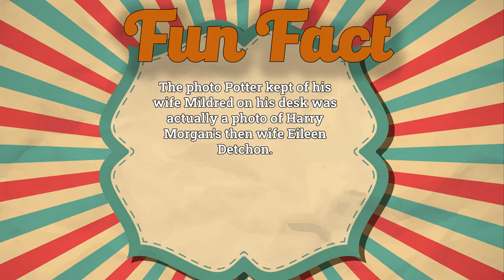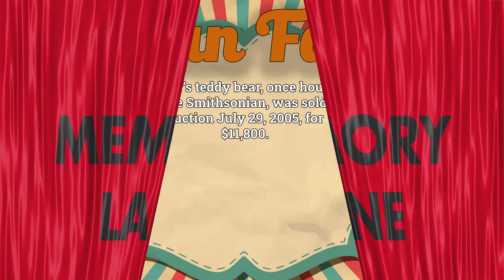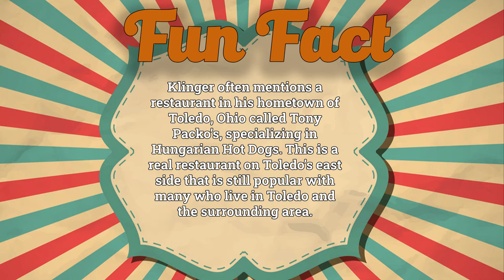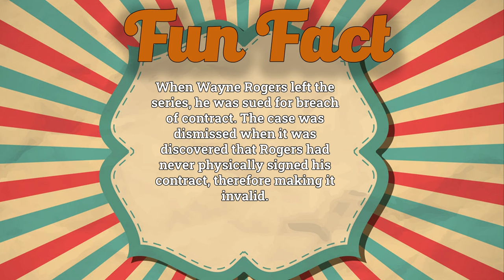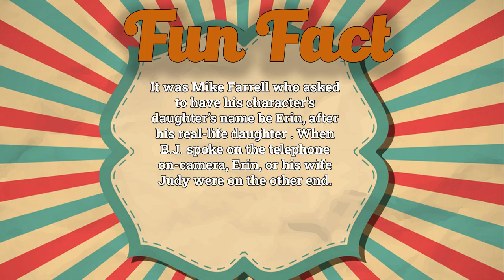M*A*S*H 1972-1983 Do you remember? The Cast in 2022 - Then and Now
Cast:
Alan Alda as  Capt. Benjamin Franklin 'Hawkeye' Pierce
Loretta Swit as  Maj. Margaret 'Hot Lips' Houlihan
Jamie Farr as  Cpl. Maxwell Q. Klinger
William Christopher as  Father Francis Mulcahy
Harry Morgan as  Col. Sherman T. Potter
Gary Burghoff as  Cpl. Walter 'Radar' O'Reilly
Mike Farrell as  Capt. B.J. Hunnicutt
Kellye Nakahara as  Lt. Kellye Yamato, RN
David Ogden Stiers as  Maj. Charles Winchester
Larry Linville as  Maj. Frank Burns
Jeff Maxwell as  Pvt. Igor Straminsky
Wayne Rogers as  Capt. 'Trapper John' McIntyre
McLean Stevenson as  Lt. Col. Henry Blake
Roy Goldman as  Roy
Todd Susman as  P.A. Announcer
Sal Viscuso as  P.A. Announcer
Odessa Cleveland as  Lt. Ginger Bayliss, RN
Dennis Troy as  Corpsman
Sheila Lauritsen as  Nurse Sheila
Johnny Haymer as  Sgt. Zelmo Zale